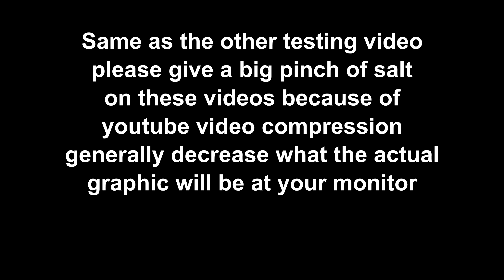NVIDIA DLDSR test on L.A. Noire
0:00 intro
0:21 4K DLDSR
1:05 2K native

It really helps the channel out, Thank You!

Computer SPEC
CPU-Intel I9-10850K@4.9 all core
MB-MSI Z590 Unify
Display-MSI RTX 3080 Ti Suprim X  *CAP@300W  power
Ram-G.Skill Trident Z RGB DDR4 - F4-3200C14 8G*4@4266C16
Storage-WD SN750 1TB
CPU Fan-Corsair H170i ELITE CAPELLIX
Monitor-MSI Optix MAG274QRF-QD
Case-Fractal Torrent
Power-Corsair RM750